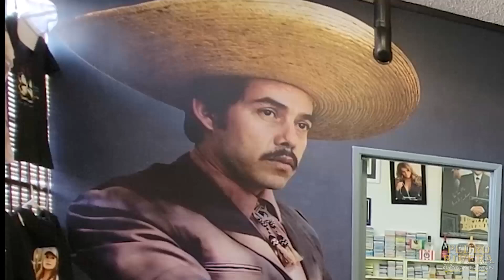¡Que BONITO es el CARIÑO de los FANS! | Vlog de Don Pedro Rivera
Es muy bonito sentir el cariño de los fans. Una seguidora cumple su deseo de conocer a Don Pedro y en la plática podemos darnos cuenta de que en verdad sabe de la trayectoria del Patriarca del Corrido y de su familia. Eso llena al artista de energía para seguir trabajando.